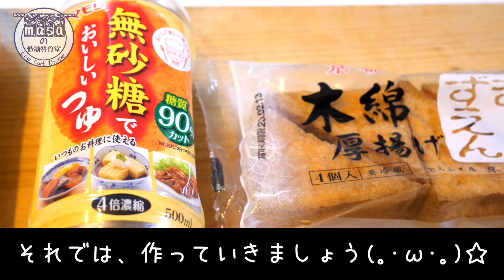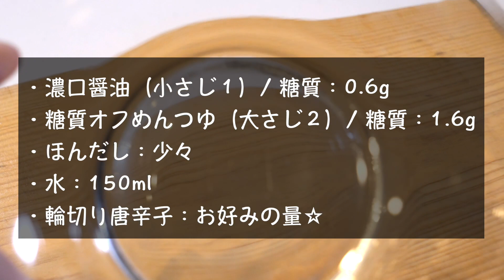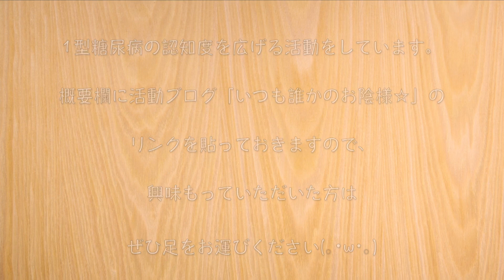【超簡単】レンジでたった３分！「おろし大根の揚げ出し豆腐風」の作り方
【使用している調味料等】

‹材料›
・木綿厚揚げ（200g）/ 糖質：0.9g
・大根（200g）/ 糖質：4.8g

‹調味料等›
・濃口醤油（小さじ１）/ 糖質：0.6g
・糖質オフめんつゆ（大さじ２）/ 糖質：1.6g
・ほんだし：少々
・水：150ml
・輪切り唐辛子：お好みの量☆
・万能ねぎ：適量